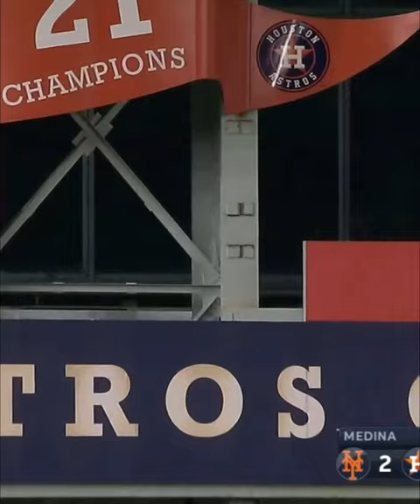Jose Siri 2022 Home Runs Inc Postseason (8)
NONE OF THE VIDEOS BELONG TO ME
VIDEOS BELONG TO MLB
My old Channel: @Trake
My GD account : StoneButGD
Texture Pack
Icons: youtu.be/mw2g69d76B8
Menu: youtu.be/SZbMriRa2yk
Menu Loop: youtu.be/7euEAU4h_PQ
FAQ
Q: What mouse do you use?
A: Logitech G502 Hero
A: 4'11 (yes I know I'm short for a 13 year old)